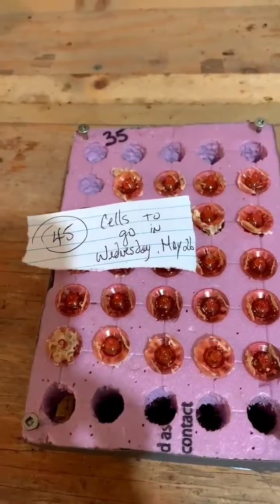Grafted Queen Cell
Installation of the first 48 grafted Queen Cells.